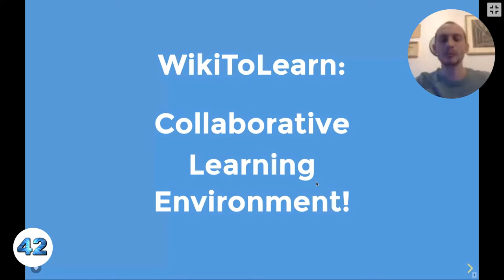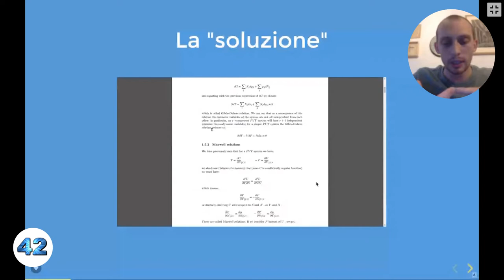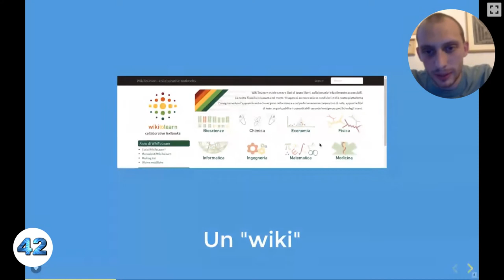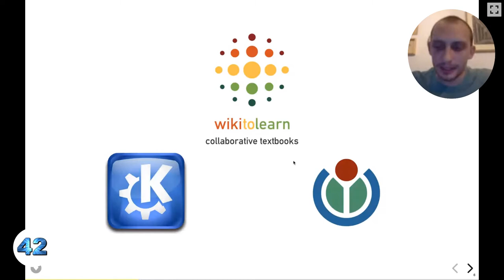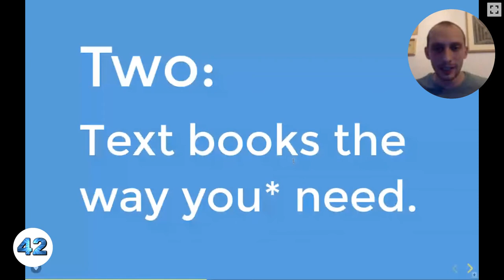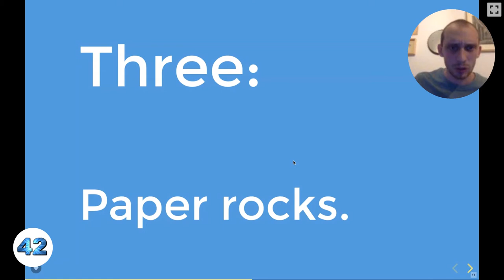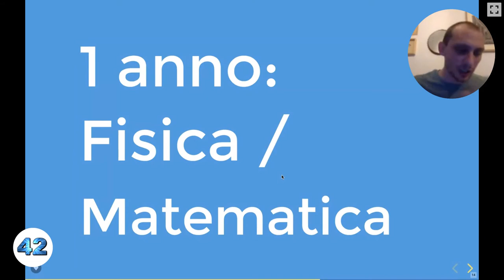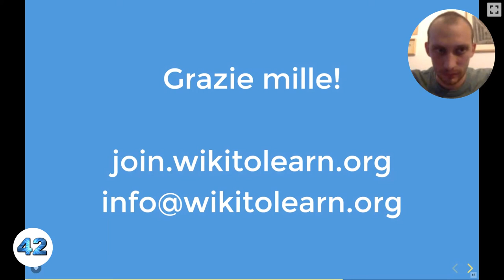WikiToLearn: Libri di Testo Collaborativi per Scuola e Università -Riccardo Iaconelli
WikiToLearn è una piattaforma aperta, dove studenti, ricercatori e persone chiave del mondo accademico possono creare e perfezionare appunti e libri di testo, su misura per le loro esigenze, e dare loro il potere di personalizzare l'insegnamento al di là di ciò che i libri di testo tradizionali permettono. Il sapere si accresce solo se condiviso!